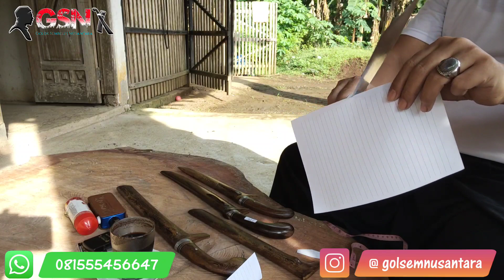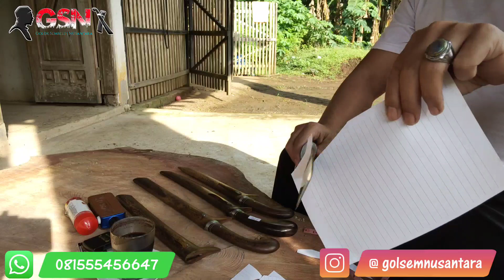PROMO GOLOK SEMBELIH MURAH